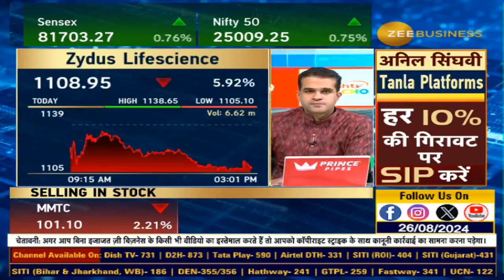Zydus Life Decline Explained: What’s Going Wrong?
क्यों Zydus Life में गिरावट?

किस खबर से दबाव में Zydus Life?